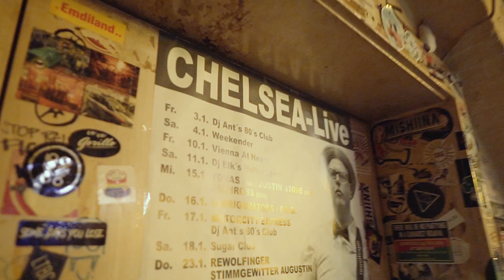YONAS | "TOUR LIFE" | EPISODE 1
Thank you so much for the support over the years!